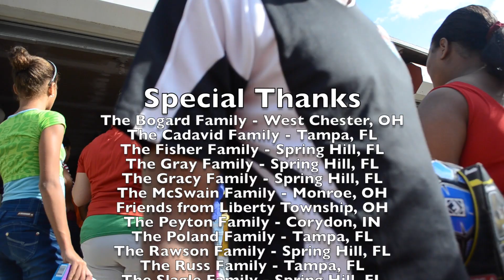Project Mañana Christmas Fiesta - 2014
2014 Project Mañana Christmas Party